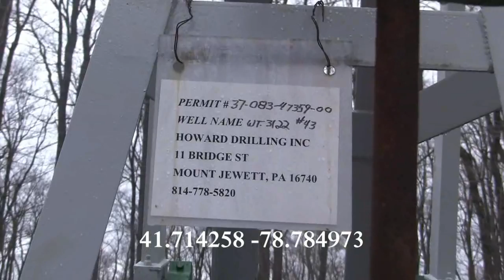Tragedy Well Leaking Significant Amount of Natural Gas in the Allegheny National Forest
This is 1 of 3 wells visited on Dec. 17, 2014 . Located in a popular hunting area in the Allegheny National Forest, natural gas is leaking from the ground next to this wellhead. This is one of three active nearby wells in the immediate area with very strong petroleum odor / fugitive gas issues.  This shallow well is also situated near pre-existing unplugged shallow wells (depth unknown) that are emitting significant volumes of brine and natural gas.